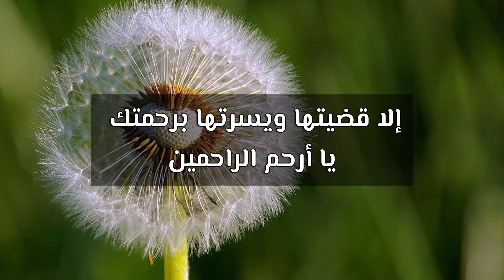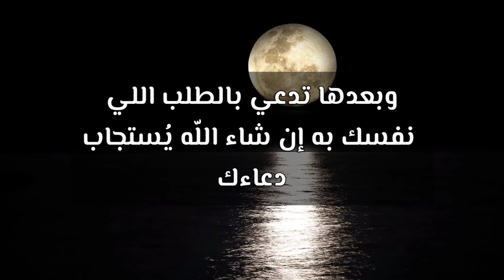دعوة صباحية ｜ دعاء قضاء الحاجة كما علمه لنا النبي ﷺ